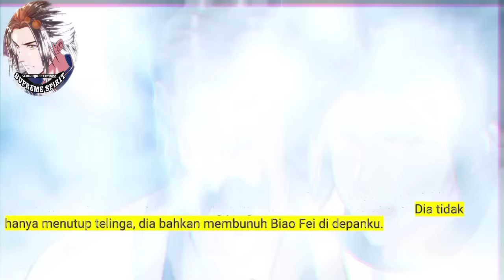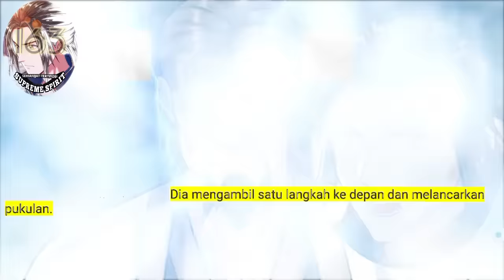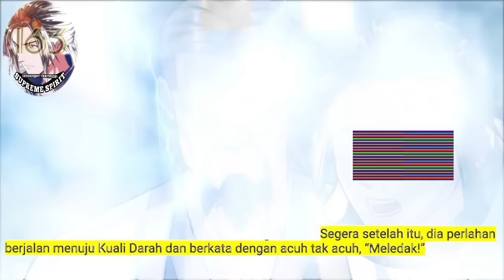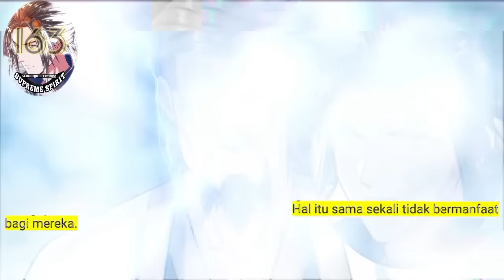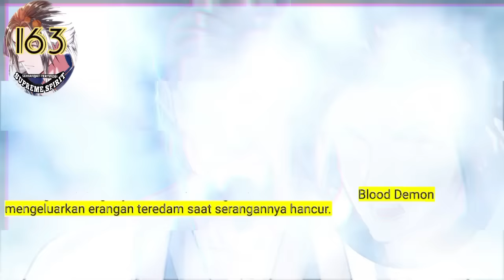Peleburan Semangat Tertinggi season 163